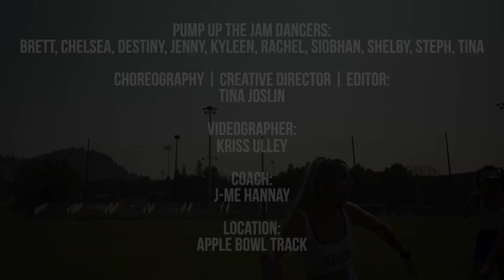Pump up the Jam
Femme Fatale Dance is a performance and training dance company in Kelowna BC offering heels and dance classes for dancers of all ages and abilities.